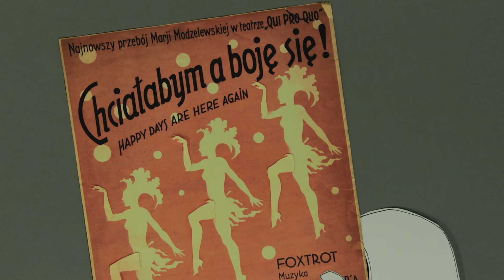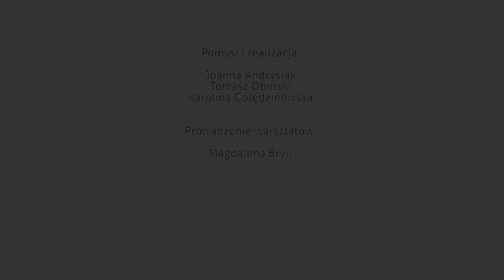Plakaty - animacja poklatkowa | Muzeum POLIN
Wystarczy zrobić przelew, na dowolną kwotę, na numer konta:
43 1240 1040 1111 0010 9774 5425